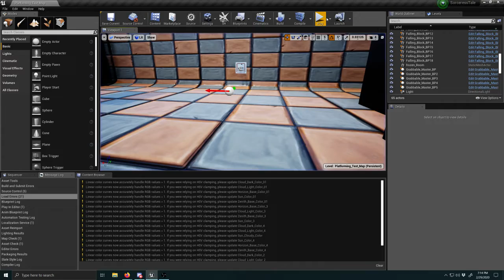Impale Test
Testing impaling creatures on wall spikes.

I have a push spell to throw enemies around, it would be a shame to waste it and not let you push enemies into spikes.

It uses constraints to pin the enemy skeletal mesh to the spike objects.   I set it up so that there is a overlap trigger, and once triggered, it will do a raycast for each spike to see if some part of the enemy has moved over it, and if so, it will pin that body part in place.